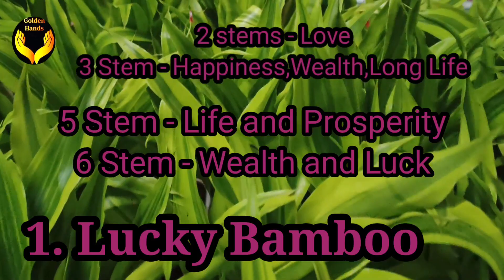Golden Hands / lucky plants 2023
10. Aglonema
9.Orchids
8.Money Tree
7.Jade Plant
6.Lavender
5.Snake Plants
4.Rubber Tree
3.Anthurium
2.Citrus Tree
1. Lucky Bamboo